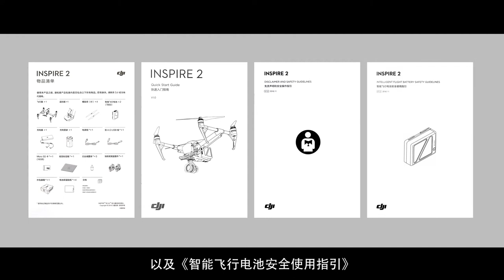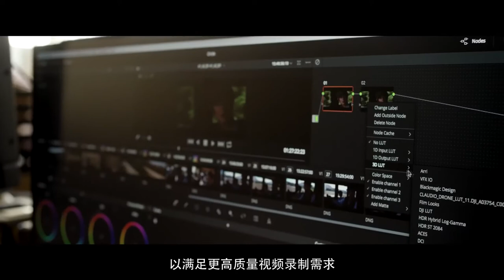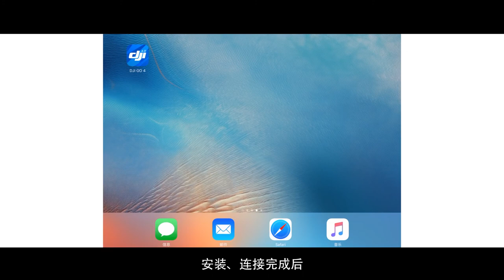DJI Inspire 2 系列教學－開箱演示